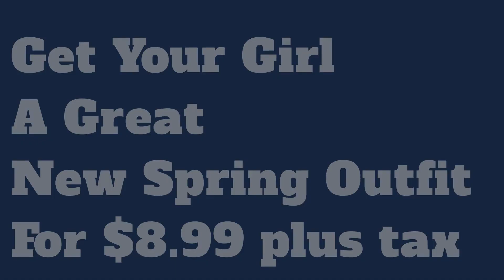Get Your Girl $8.99